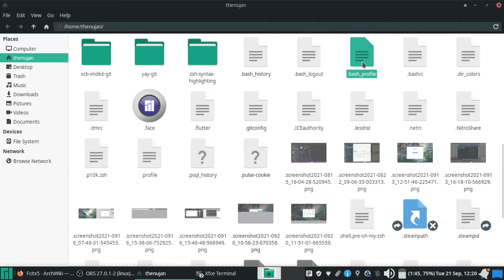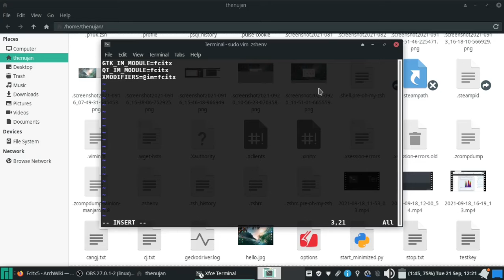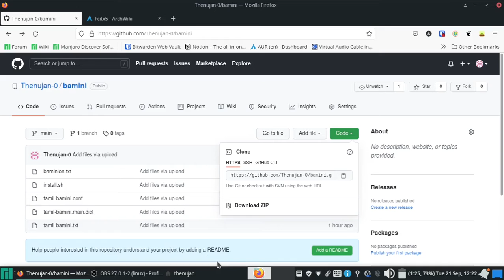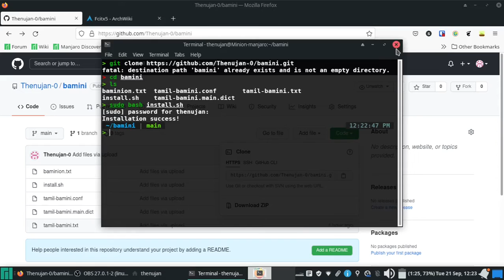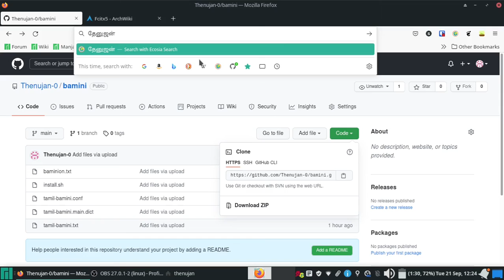Type bamini tamil in linux (input method )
the packages that have to be installed are
fcitx5-im (package name is fcitx5 in any other distro than arch)
fcitx5-table-other

you can use ctrl + shift to switch between languages

I have tested this in
manjaro
pop os
fedora 35